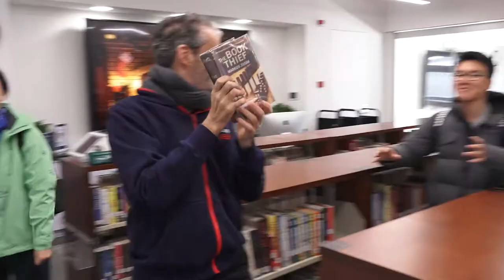The Last Book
Shanghai American School Puxi campus is beginning its renovation of the Secondary Library! 31,000 books were packed up and sent to storage, 2,500 books were moved into our new Pop-Up Library or into classroom collections, and 2,000 books are currently, well, right where they should be: checked out and being read.

Last week we celebrated as the last book officially moved to our cozy new Pop-Up Library. The Book Thief, by Markus Zusak, made its journey of 283 high schooler steps (312 middle schooler steps) by being passed, person by person, to its new shelf. For now. Our incredible state-of-the-art library is set to be completed for Fall 2018.